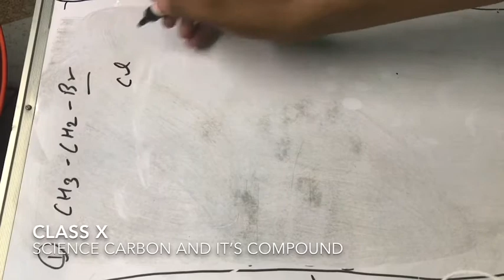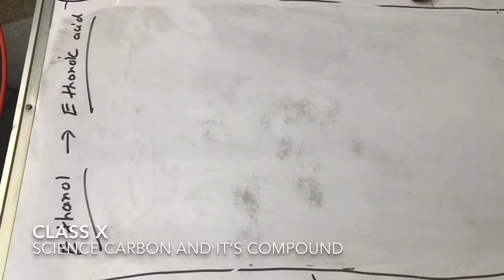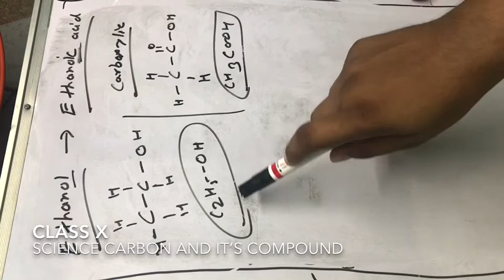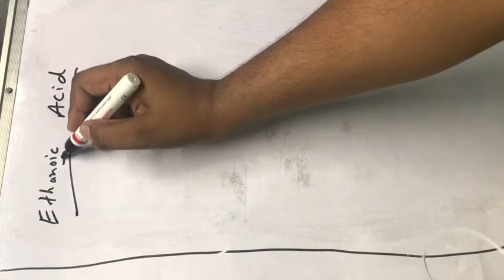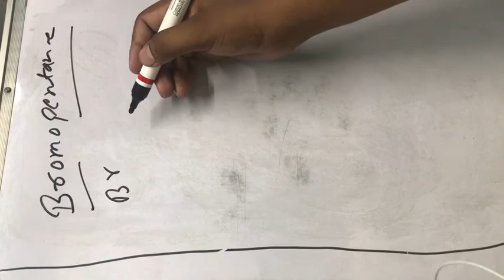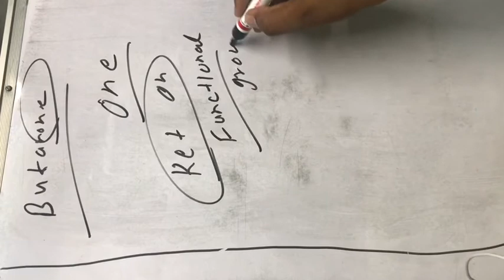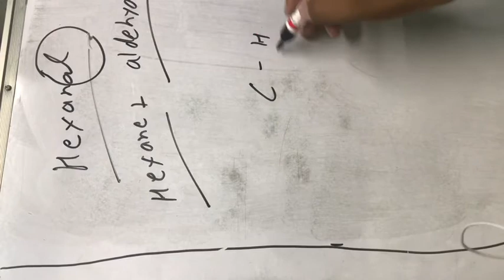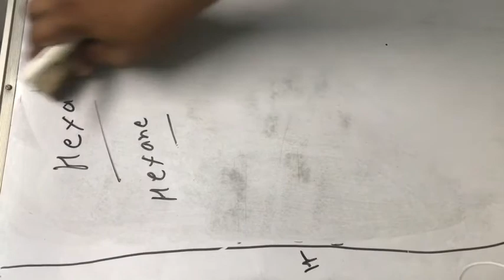Ncert science class 10th book solution,blue line questions solved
In this video we cover II all the the blue line questions of chapter 4 carbon and its compound from science NCERT book
If you have any doubt then please comment in the comment box thank you.